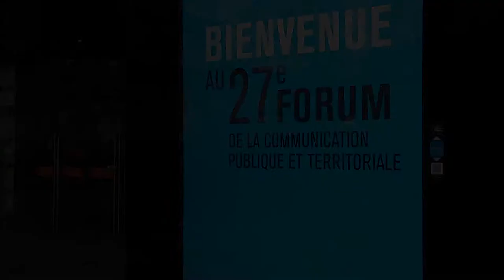Pas de démocratie sans éthique au coeur de nos pratiques de communicants - L.Latraverse et J.Moisse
Questionner la communication publique aujourd'hui, Ecosysteme Santé remercie Messieurs Jacques MOISSE et Louis LATRAVERSE pour cet échange autour du questionnement Ethique et Communication Publique. Un remerciement aux équipes de CAP COM pour la qualité et la richesse de leur manifestation.